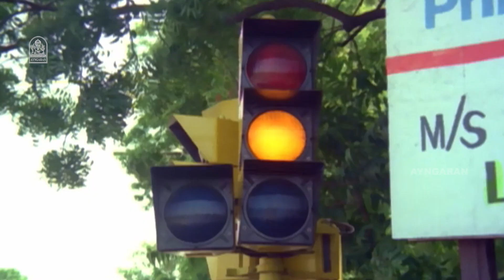உனக்கு ஒரு நல்ல கணவனா என்னால இருக்க முடியல என்ன மன்னிச்சுடு மா ! |Dharma Durai HD Movie |Rajinkanth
ayngaran Super Star Rajinikanth Action HD Scenes from the Movie ‘ Dharmadurai ‘ . The Movie ‘ Dharmadurai ‘ Was Directed by Rajasekhar , and Produced by Raasikala Mandhir International . The Movie Stars Rajinikanth , Gautami in the Lead Roles, with Nizhalgal Ravi , Charan Raj , Madhu in the Supporting Roles.

Movie  Credits

Produced by
S. Ramanathan
S. Sivaraman

Starring
Rajinkanth
Gautami
Nizhalgal Ravi
Charan Raj

Cinematography by : V. Ranga

Edited by : Vittal

Production Company : Raasikala Mandhir International